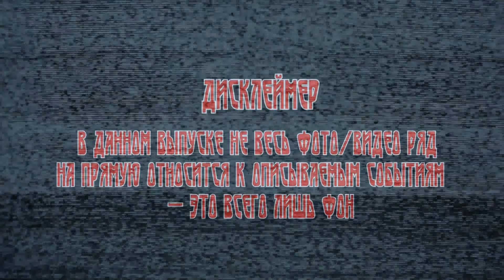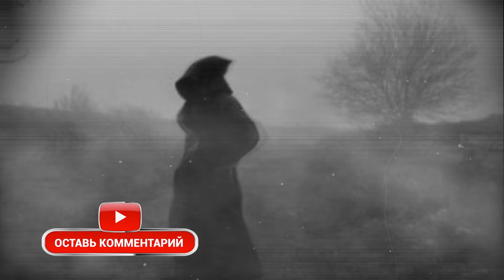Мистические Истории:КУДЕЯРОВА ПОЛЯНА(автор:Наталья Алфёрова)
Материал взят с разрешения автора
автор:Наталья Алфёрова
рассказ опубликован в сборнике "Самая страшная книга-2016"